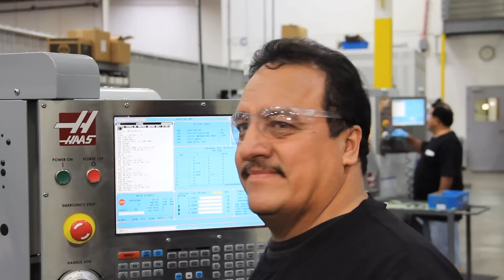Something Special for You from CPP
A special greeting to you from everyone a Classic Performance Products (CPP).